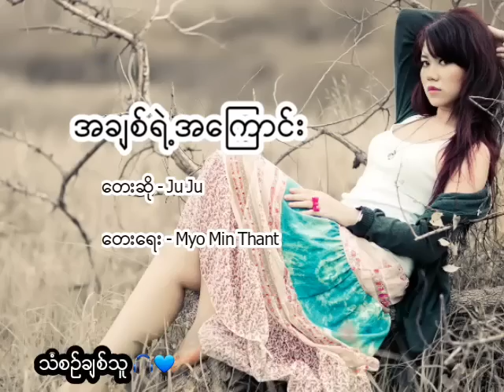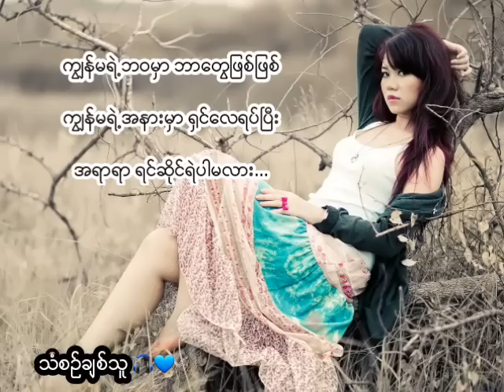အချစ်ရဲ့အကြောင်း - By Ju Ju | MYANMAR NEW SONG (lyrics)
( သီးချင်းလေးနားစဥ်ပေးတာအထူးကျေးဇူးတင်ပါတယ် ♥)
I hope you guys like this music video အားလုံးဒီသီချင်းလေးကြိုက်လေ့မယ်လို့မျှော်လင့်ပါတယ်။

♡ Composer (တေးရေး) - Myo Min Thent
♡ Artist (တေးဆို) - JU JU

နောက်ဘယ်လို သီချင်မျိုးလေးတင်စေချင်သလဲ  အကြံပေးချင်ရင် Comment ထဲမှာပြောသွားနိုင်ပါတယ်